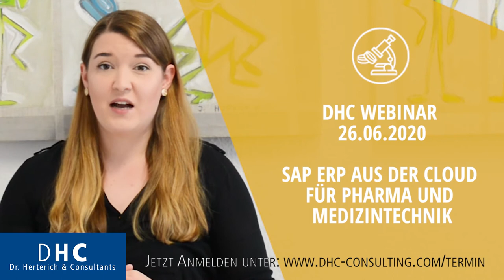WEBINAR: SAP ERP AUS DER CLOUD FÜR PHARMA UND MEDIZINTECHNIK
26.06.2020 | Kostenfreies DHC Webinar zum Thema:
SAP ERP aus der Public Cloud für Pharma und Medizintechnik

Softwarelösungen der SAP gibt es nun seit 1972. Das wichtigste Einzelprodukt ist SAP ERP, das 1992 in der 3. Generation auf den Markt gebracht und eine weltweite Verbreitung erlangte. Mit SAP S/4HANA wurde 2015 die 4. Generation der Software vorgestellt, die über eine schnelle In-Memory Datenbank (HANA) und eine moderne, benutzerfreundliche Oberfläche (Fiori) verfügt.

Während bisher ausschließlich eine On-Premise Nutzung der SAP Business Suite, also eine SAP ERP Installation beim Kunden selbst oder einem Hosting Dienstleister möglich war, bietet SAP die neue Software Generation als Cloud Lösung an. Dies ist einer der großen Trends in der IT und eine wesentliche Innovation der SAP, die die Einführung und Nutzung von SAP Systemen deutlich verändern wird. Unternehmen wie Sales Force sind diesen Weg schon sehr erfolgreich für das CRM seit Ende der 90-er Jahre gegangen. Auch viele von SAP zugekaufte Unternehmen – wie Success Factors – sind reine Cloud Unternehmen. Die Cloud Option reduziert deutlich den Einführungsaufwand mit geringerer Belastung für die eigenen Mitarbeiter und vereinfacht den IT Betrieb signifikant. Gerade für den Mittelstand zwei entscheidende Faktoren!

Es stellt sich nun die Frage, ob die komplexen Anforderungen an Finanzbuchhaltung, Controlling, Vertrieb, Einkauf, Produktion, Lagerhaltung und Personalwesen ausreichend bedient werden. Hierauf will dieses Webinar erste Antworten geben.

INHALT DES WEBINARS
- Was ist überhaupt eine Public ERP Cloud?
- Überblick zu den SAP S/4HANA Public Cloud Lösungen
- Verdeutlichung der Funktionalität anhand der Präsentation eines End-2-End Logistik Prozesses in der S/4HANA Public Cloud (in einem englischen Demosystem)
- Besonderheiten im regulierten Umfeld
- Vorgehensweise bei der Einführung